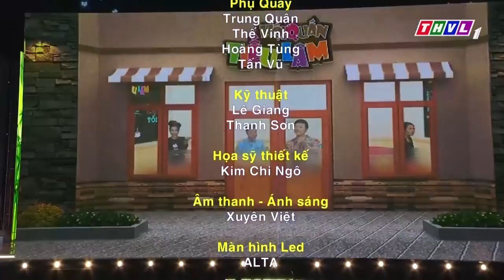Cười Liên Tục Với HÀI 2023 HOÀI LINH Nổi Máu Giải Cứu Mỹ Nhân Khiến HỨA MINH ĐẠT Tròn Mắt | Hài Hay